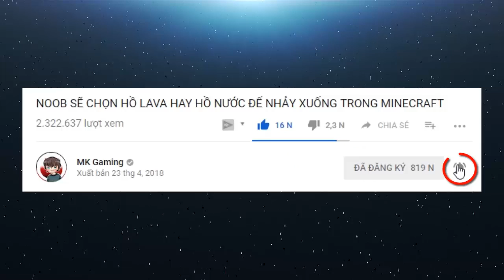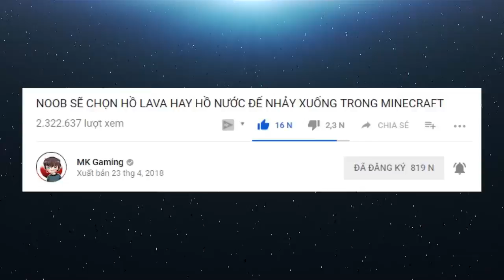Minecraft Sinh Tồn - Tập 70 | Nâng Cấp Máy Farm Emerald (2000 Emerald / 1h) | MK Gaming